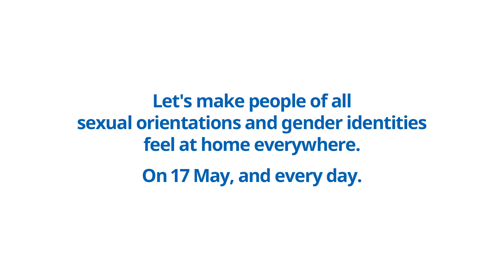IKEA - Be Someone’s Home | International Day Against Homophobia, Transphobia & Biphobia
ikea has marked this year’s International Day Against Homophobia, Transphobia and Biphobia (Sunday, May 17th) with the launch of a new campaign, BeSomeonesHome - spreading a global message of acceptance and support for the LGBT+ community across 25 of the 30 markets in which the Ingka Group operates.

For many lgbt people, discrimination is still part of daily life and a feeling of isolation can even extend to their own homes. As such, the feeling of ‘home’ is often not just a physical place, it’s a connection to the communities where they find acceptance.

With almost a third of the world’s population now at home due to the Coronavirus pandemic, the way of life and work has dramatically changed. During these uncertain times, home is more important than ever. For many people, their home has become their whole world – a place that provides shelter, a place where one can feel safe, and free to be themselves. But for many in the lgbtq community, finding a place where they feel welcomed and at home is not always easy.

The campaign, created by We Are Social Milan, launches with a one-minute film drawing on language often used to describe the feeling of being ‘home’ as a metaphor to communicate this feeling of safety and security.

Credits
Advertising Agency: We Are Social Milan, Italy
Executive Creative Director: Alessandro Sciarpelletti
Executive Creative Production Director: Daniele Piazza
Associate Creative Director: Paulo Gonzalez, Mattia Lacchini
Senior Art Director: Chiara Giannuzzi
Senior Creative: Camilla Vanzulli
Editor: Sergio Giussani
Creative: Lorenzo Canazza
Art Director: Giulia De Chirico
Group Account Director: Francesca Feller
Senior Account Director: Mirco Bertola
Account Manager: Leandro Iorio
Account Executive: Alessia Bloise
Head of Strategy: Bruno Tecci
Strategy Supervisor: Marta Prosperi
Creative Production Supervisor: Alberto Monti
Producer: Giulia Camera
Video Editor: Andrea Grieco, Diana Borinato

This video is about:
LGBT+ community, IDAHOT 2020, International Day Against Homophobia, Transphobia, Biphobia, LGBT Community, LGBT Ads, homophobia social experiment, homophobia kya hota hai, lgbt love stories, lgbtq community video, LGBT+ people, IKEA, IKEA Ad, IKEA campaign, Public Interest, NGO, Public Interest campaign